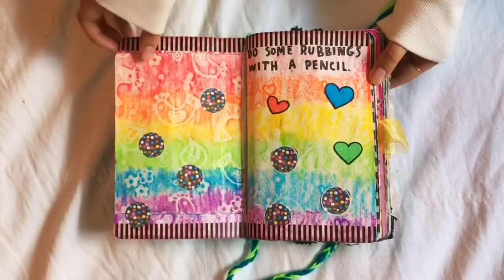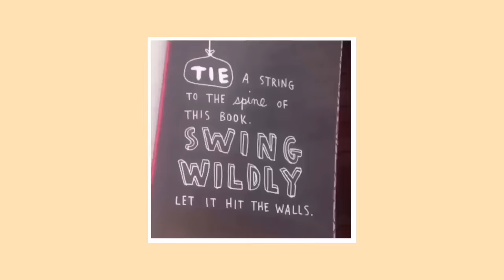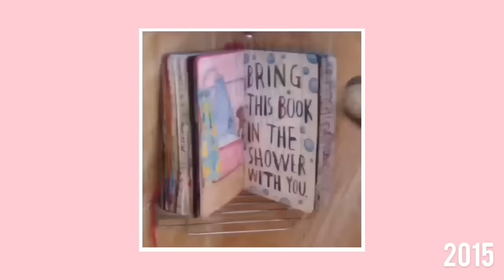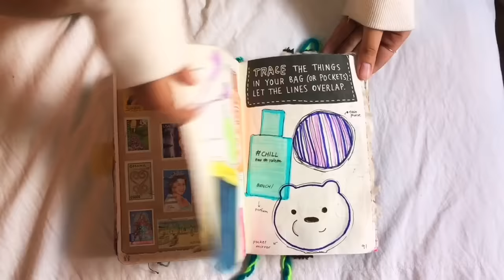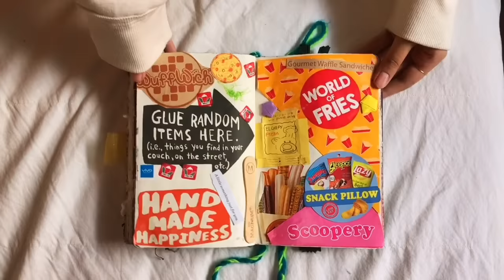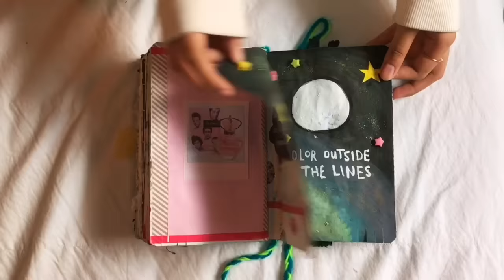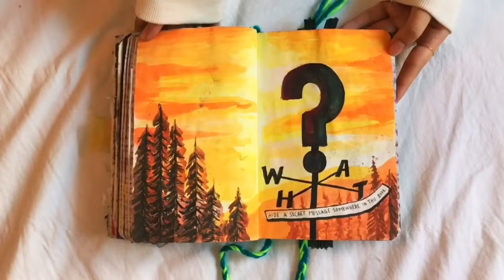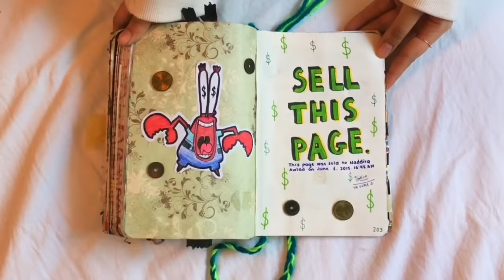wreck this journal flip through! (completed) || emma.wtj 🌸✨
hey y’all! I finally managed to finish my second wreck this journal after 5 years! I started this back in 2015, what a journey it has been 😩☝️📓 here’s a flip through! If you’ve seen my previous video, I finished the remaining pages in one sitting 🤣 hope you like it this time cuz the last time I filmed a flip through for my 1st wtj, it was ugly as heck 😂👌 you can change the playback speed to 2X if you want it to play faster n just play ur own music :D

🍃 your support would mean a lot! 🍃